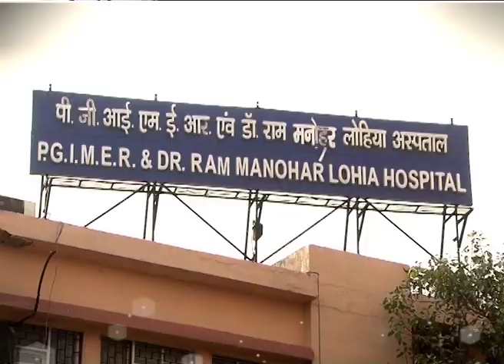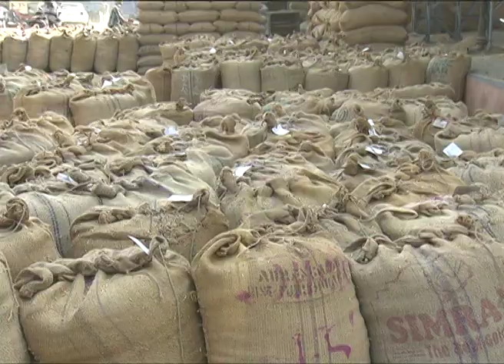Chunauti | Cherapunji - Ep : #04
भारत एक विशाल देश है जहां इसके एक भू - भाग में कड़ाके की सर्दी होती है वही दूसरे भू - भागो में गर्मी , बारिश , बाढ़ आपको देखने को मिलेगी।  भारत में कई ऐसे शहर और गावं है जहाँ का आम जनजीवन बहुत ही मुश्किलों और रोमांच से भरा हुआ है।  हमारी इस सीरीज में हम आपको भारत की ऐसे जगहों से अवगत करवाते है और उन लोगो में मिलवाते है जो कई पीढ़ियों से उन विषम परस्थितिओ में वहां रह रहे है।